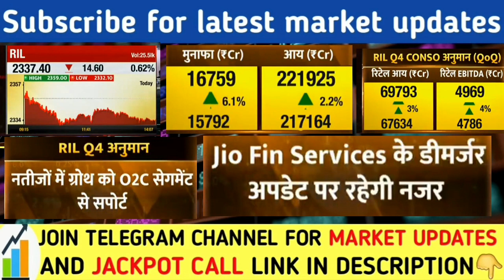Reliance Q4 results update | Reliance share latest news | Nifty Banknifty prediction | Share market